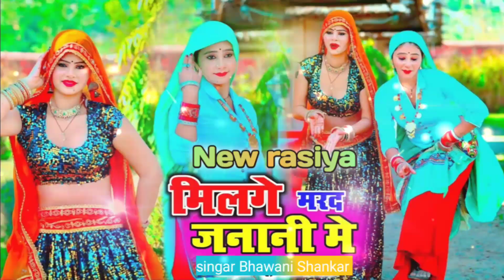New Rasiya 2024 || मिलगे मरद जनानी || दिल मे से कड झिटानी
Rasiya ranjeet gurjar gajal rajisthani gurjar Rasiya Dance ke new rasiya satto gurjar new Rasiya song sad song rasiya bhupendar khatan
Rasiya bhupendar khatana ke liye hamare
Rasiya lokesh kumar birend and kapila
Rasiya gurjar rasiya ranjeet 2024 Rasiya 2024
Rasiya 2024 Rasiya 2024 laguriya Dhamaka
Rasiya ramkesh gurjar ke rasiya New gurjar
Rasiya ranjeet ki sed rasiya New rasiya song
Rasiya dj remix languriya song dj remix rasiya
Rasiya Bhawani Shankar verma ke rassiya
Rasiya bhupendar khatana and gajendar gurjar
Rasiya gajendar gurjar Zakhmo se meri bhari
Rasiya maiyari maiyari rajisthani gurjar rasiya
Rasiya Dance gajal gajal sed song BS SATAR Rasiya dhinesh gurjar ke rasiya bhupendar Rasiya sunil gurjar rasiya rasiya song rasiya Rasiya ramkesh gurjar ke rasiya New gurjar Rasiya kalicharn gurjar ke rasiyan maiya ri
Rasiya maiya ri maiya ri Rasiya Dance gajal
Rasiya ranjeet gurjar ke rasiya New gurjar Rasiya satto gurjar new hot gurjar rasiya Rasiya
Rasiya satendar gurjar ki gajal sed song Rasiya
Rasiya balli bhalpur ke rasiya
gurjar_rasiya_2024 gu
gurjar New rasiya singar Bhawani Shankar